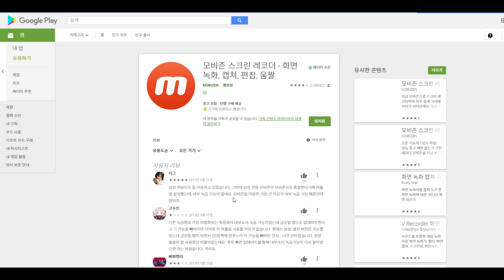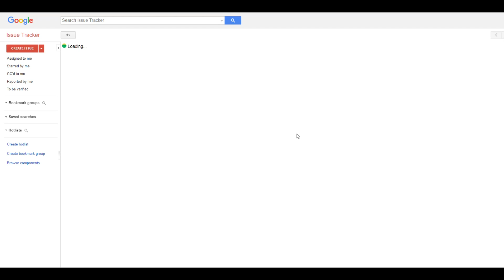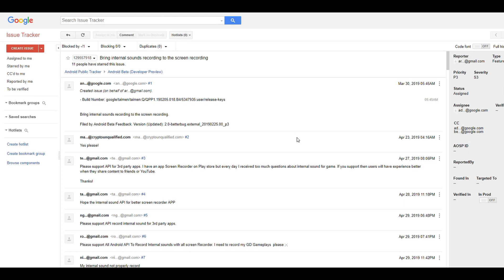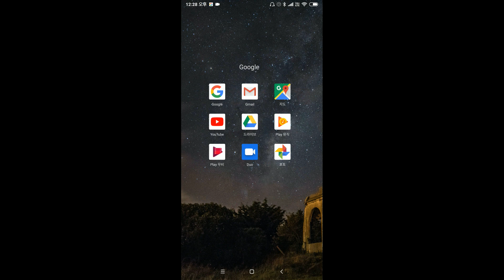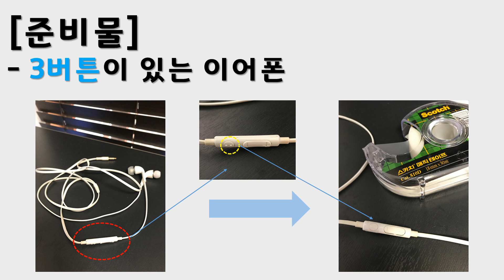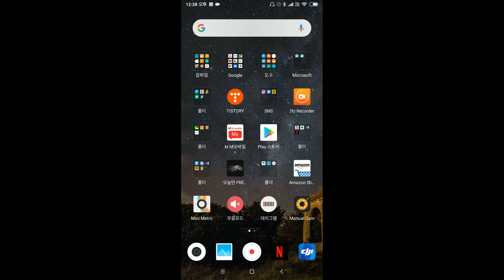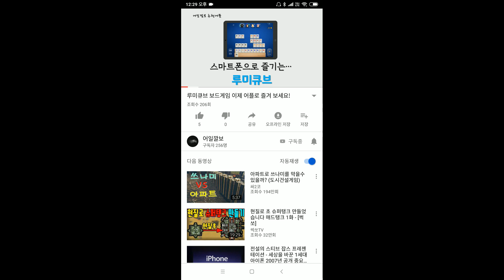(게임영상) 스마트폰 내부녹음, 녹화하는 방법, How to record internal sound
안녕하세요. 어일깔보입니다.
안드로이드 정책 때문에 내부소리 녹음하기 어려워졌습니다.
그래서 오늘은 스마트폰 내부소리 녹음 하는 방법(How to record internal sound) 에 대해서 이야기 해봤습니다. 저와 같이 비 삼성폰을 가진 분들에게 도움이 되었으면 합니다.

오늘의 무료 어플이 궁금하시면 저의 블로그에도 방문해 주세요.